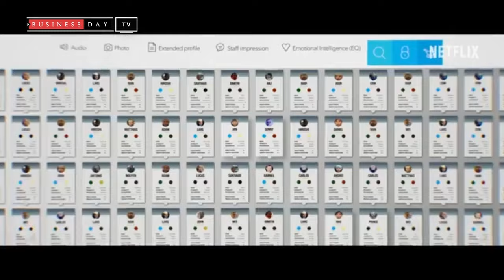Video: 5 Netflix movies to watch this July